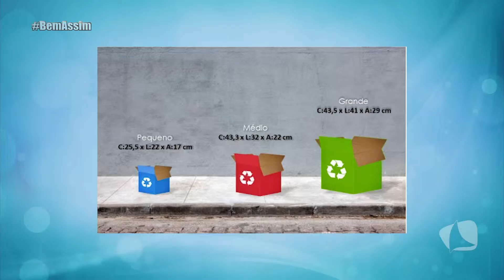CAIXA RECICLÁVEL - BEM ASSIM 14 05 19